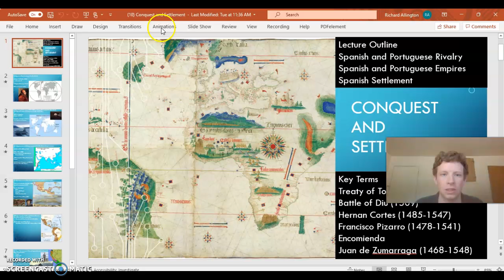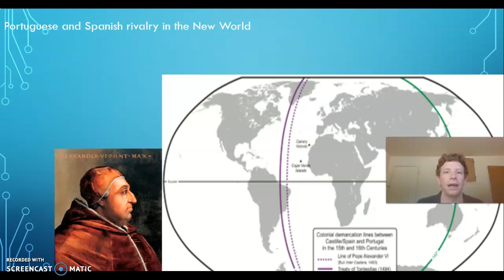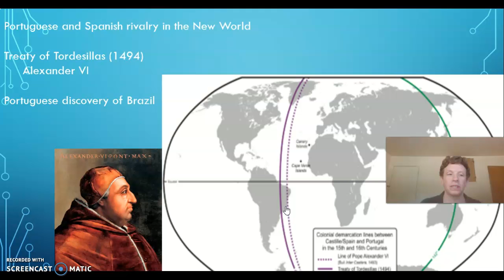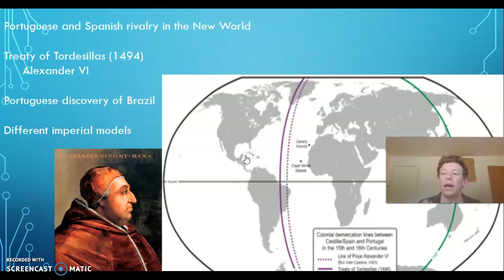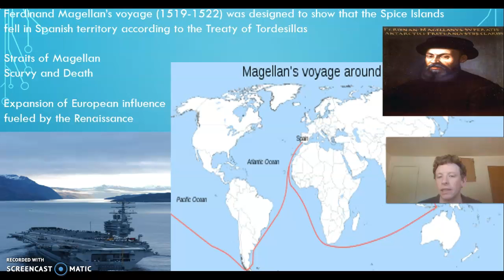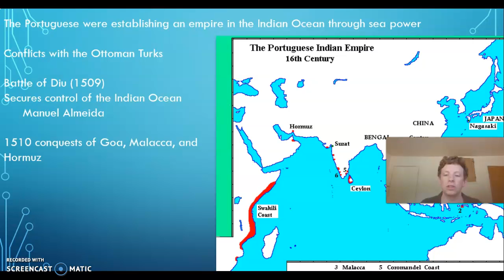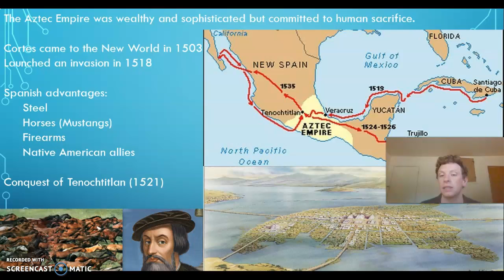HIST 324 Conquest